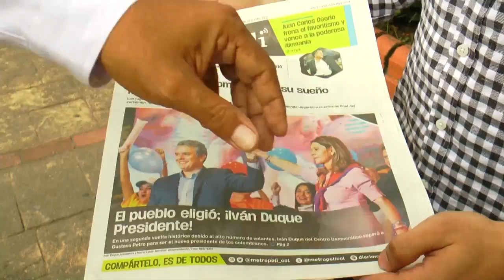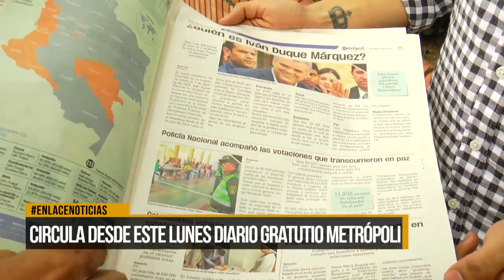Circula desde este lunes nuevo diario gratuito en la ciudad